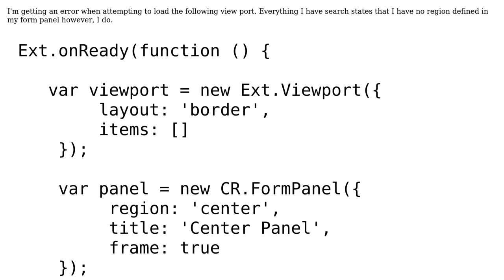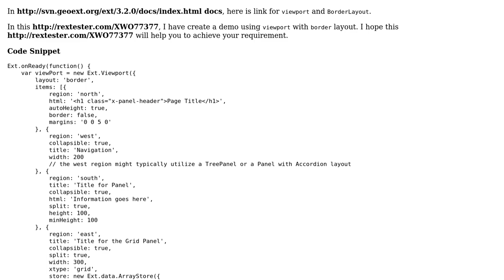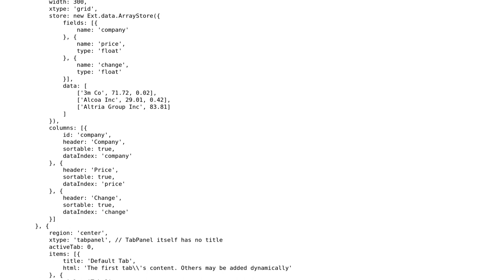ExtJS 3.2 No center region defined in BorderLayout ext-comp-1004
With thanks & praise to God, and with thanks to the many people who have made this project possible! | Content (except music & images) licensed under CC BY-SA | Music | Images & others | With thanks to user user3183411 user Narendra Jadhav and the Stack Exchange Network Trademarks are property of their respective owners. You are responsible for your own actions.